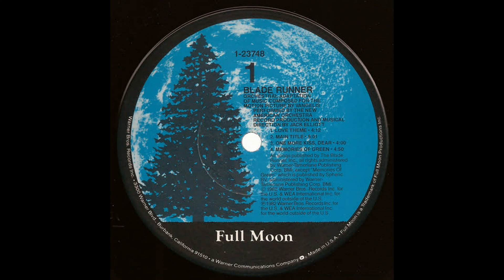Blade Runner - End Title Reprise (1982)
Clubs: ATTICA (Madrid)